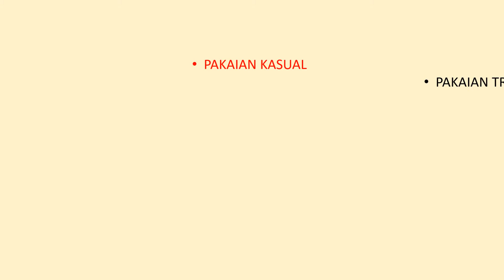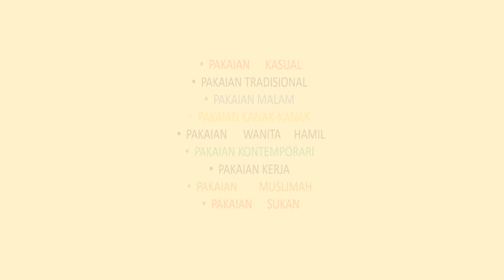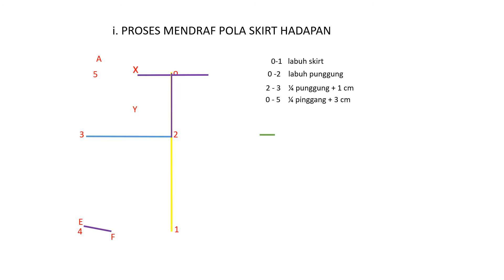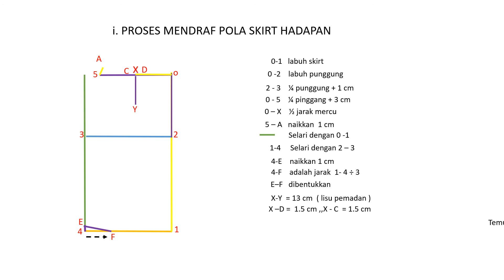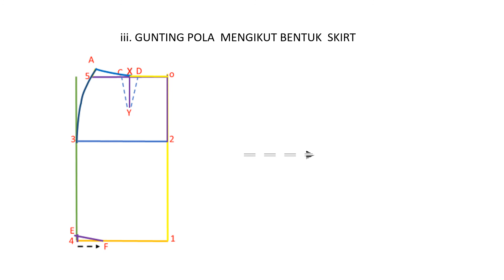smk Raja Muda Musa@kelas jahitan@cara mendraf dengan MUDAH! SENANG! CEPAT BELAJAR!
belajar mendraf pola